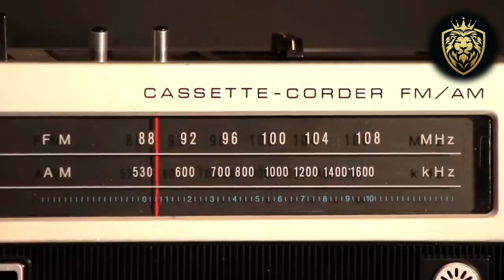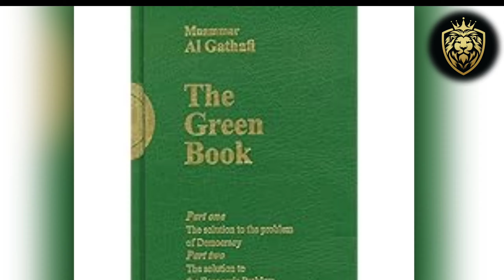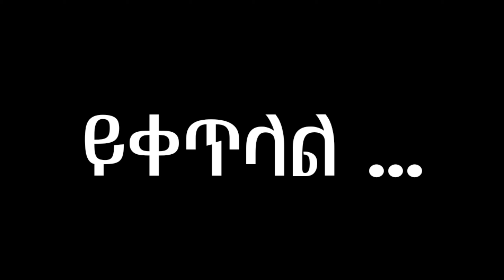🛑አምባገነኑና አወዛጋቢው አብዮተኛ ❗ ኰሎኔል ሙአመር አል ጋዳፊ አስገራሚው ታሪክ❗Episode 1 ሊቢያ [Sheger Fm Mekoya ]መቆያ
አምባገነኑና አወዛጋቢው አብዮተኛ ሙአመር አል ጋዳፊ አስገራሚው ታሪክ
@keludishow ከተለያዩ የታሪክ ድህረገፆች የተጠናቀረ

1) This video has no negative impact on the original works (It would actually be positive for them)
3) It is not transformative in nature.
4) I only used bits and pieces of videos to get the point across where necessary.
keludi Family Show does not own the rights to these video clips.

Sheger Fm mekoya,Fm,Radio,Best Ethiopian Music,Yeneta Media,yebhal Music Amharic,Ethiopian top10 Music,Trying Ethiopian Food For The First Time,How To Make Ethiopia Shorba,Ethiopian Dinner Recipes,Addis Abeba Street Food,Tareku Gankisi New Music,Ethiopian Non stop Music Collection 2022,Best Ethiopian Traditional Music Collection 2023,Best Ethiopian Instrumental Music Collection,Ethiopian Best Old Music Collection,Ethiopian Ortodox Instrumental Music,Instrumental,